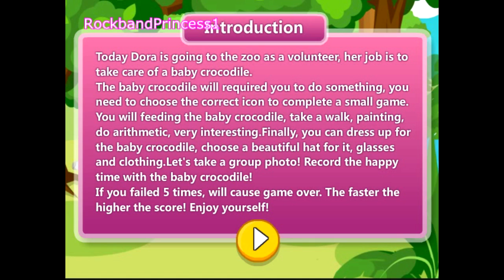Play Free Game Dora Care Baby Crocodile Game - Dora New Baby Movie Game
Play Free Game Dora Care Baby Crocodile Game Dora New Baby Movie Game . Game interacts with Children asking for help! Help Dora Take Care Of The Baby Crocodile . Dora Takes Care Of Baby Crocodile! Find other Taking Care of Baby Animal Games along with Babysiting Games my Youtube Channel. Play Today's Free Dora Game Here:
Dora The Explorer Care Baby Crocodile Game